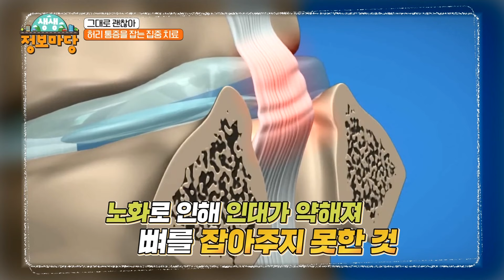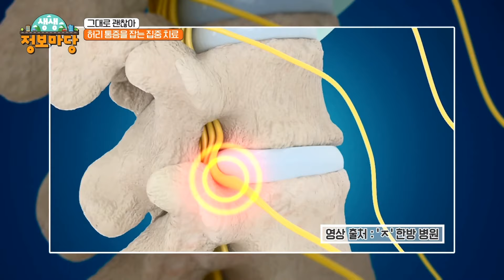[그대로 괜찮아] 허리 통증으로 절뚝였던 과거는 잊어주세요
인천광역시에서 오랫동안 재단사 일을 해온 이순이(75) ‘그대’.
심각한 허리 통증 때문에 절뚝거리는 것은 물론, 가만히 서 있는 것도 버겁다는데.
그래서 시작된 힐링 솔루션!
약침과 동작침 치료, 추나요법까지 총동원되어 집중 치료가 진행됐다.
일주일의 시간이 흐른 뒤 이순이 ‘그대’는 어떻게 달라졌을까?